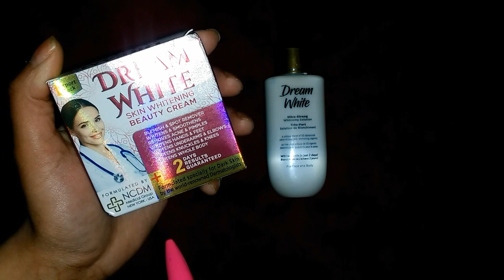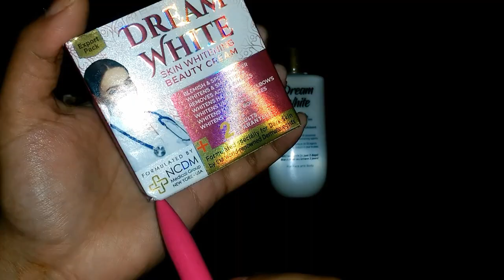Dream White Beauty Cream| Detail review@sanamirfanvlogs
Dream White Whitening Cream| Detail review‎@sanamirfanvlogs